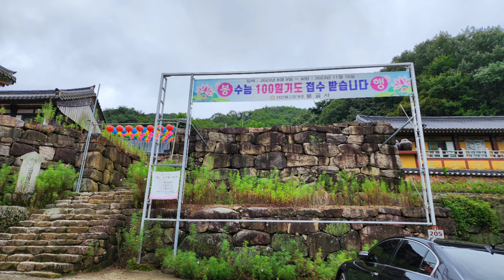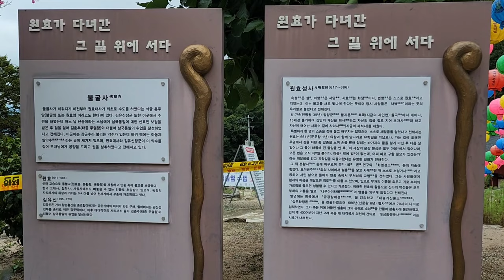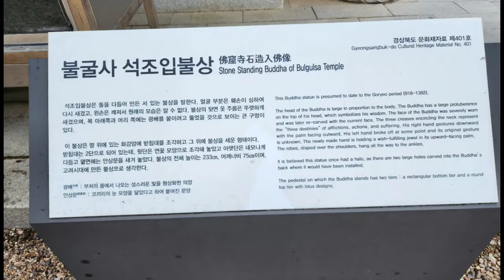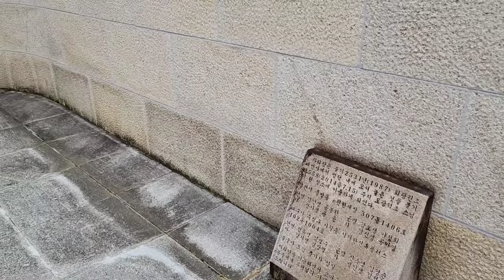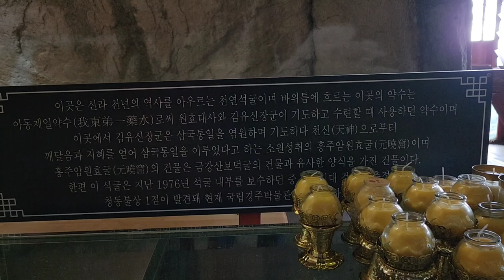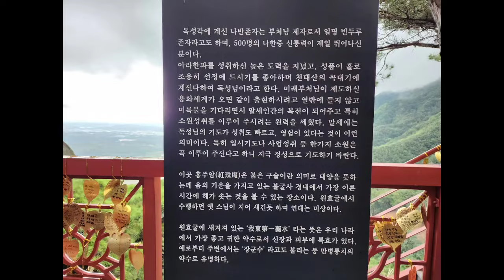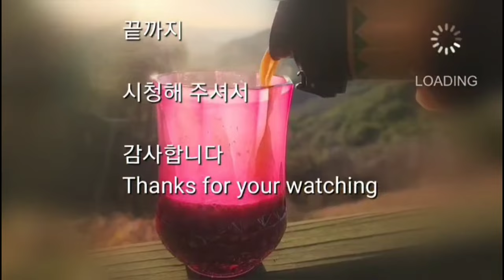[사찰여행 - 홍주암 석굴과 불굴사]경북 경산에 있는 거대한 자연석굴로 형성된 홍주암과 불굴사,Hongjuam Rock and Bulgusa temple by huge cave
경북 경산시 와촌면 강학리 5에 있는 불굴사는 신라 신문왕 10년 690년에 옥희가 창건한 사찰이다
불굴사 옆에는 거대한 자연석굴이 있는데 이곳에서 원효대사와 김유신이 기도를 하던 곳이며 깨닫음을 얻은 곳이기도 하다

조선중기까지 이곳 불굴사는 거대한 사찰로서 건물이 500채가 넘고 암자가 12곳에 물레방아가 8개 정도 있을 정도였으나 1736년 조선 영조 12에 큰비가 와서 이곳에 있던 건물이 다 무너지고 허물어져 피폐하였던 곳을 송광사의 한 노승이 이곳을 다시 중창하여 오늘에 이른다고 한다

이곳 불굴사에는 법당과 약사전, 염불당, 산신각, 염화실, 중무소 등의 주요건물이 있으며, 특히 적멸보궁의 대웅전 앞에 있는 삼층석탑이 유명하며 이 석탑은 보물 제429호로 지정되어 보호되고 있으며 약사전에 있는 석조입불상은 팔공산의 갓바위와 같은 시기에 조성된 석불로 추정되며 머리에 쪽두리를 하고 있는 것이 특징이다

대웅전 뒤에는 부처님의 진신사리를 모셔 놓은 사리탑이 있으며 산으로 조금 오르면 홍주암이 나온다
홍주암은 자연 천연 석굴이다
바로 이곳에서 원효대사가 수도 하던 곳이며 김유신 장군이 삼국통일의 염원을 빌며 기도하였던 곳으로 천신으로 부터 깨닫음을 얻은 곳이기도 하다